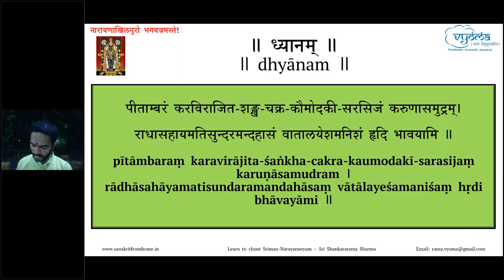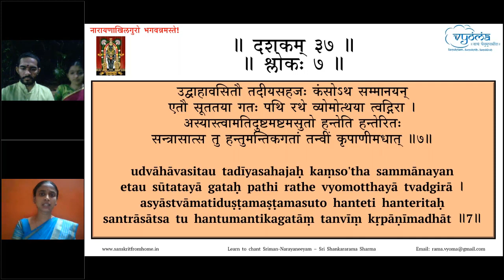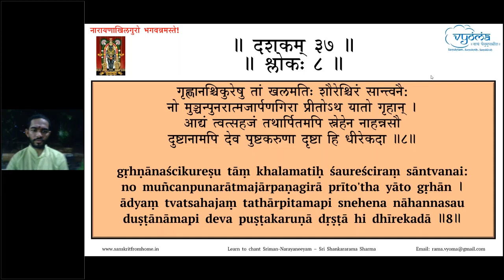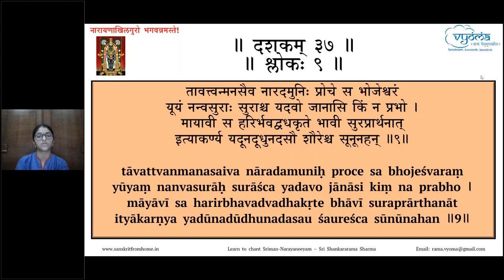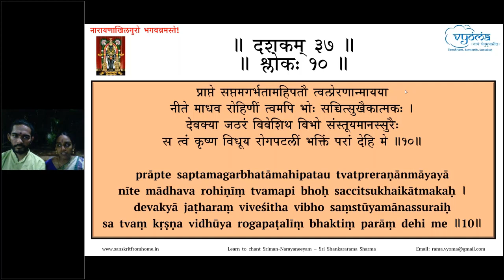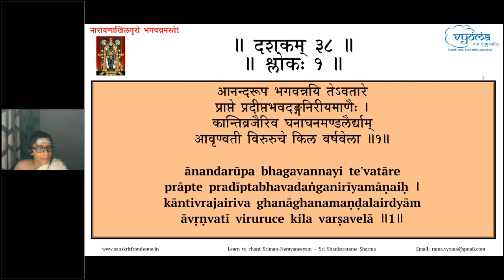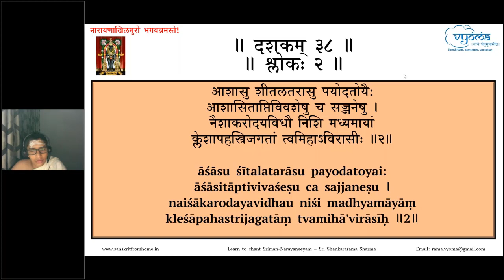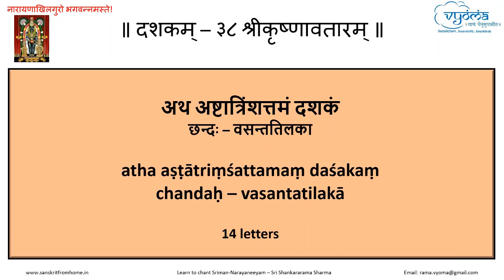70 | Verses 37.9 - 38.2, Dashakam 37 full | Learn to chant Sriman-Narayaneeyam | 31 Jul 2021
Verses 9 to 10 from Dashakam 37 and Verses 1 to 2 from Dashakam 38 have been taught in this video by Shri. Shankararama Sharma.